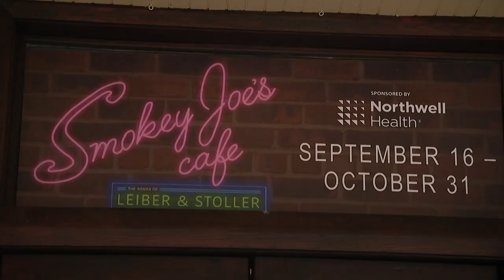Racist incident rattles 'Smokey Joe's Cafe' cast at Engeman Theater in Northport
The co-owner of the theater Kevin J. O’Neill says the actors were very upset by the incident and decided to cancel the 7 p.m. performance of the show.